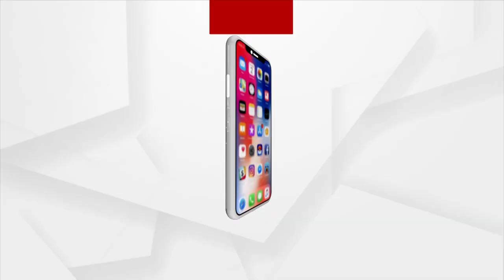Mayurbhanj: Meri Maati Mera Desha Programme Held In Suliapada Block